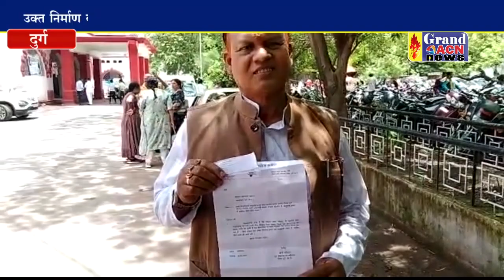जर्जर सड़क के कार्य को अनुपूरक बजट में शामिल करने की मांग